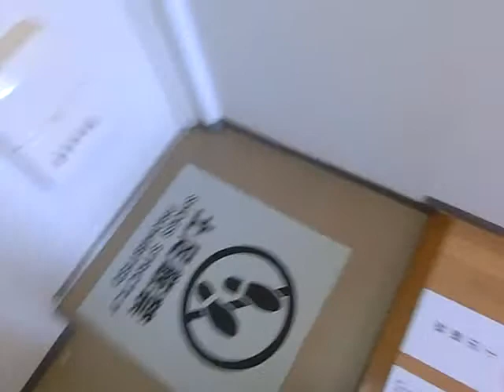コンフォール明神台1-8 広々1K賃貸マンション 心地よく眺望の良いお部屋。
圧巻のパノラマ眺望が魅力のお部屋です。ぜひ1度ご覧になって下さい。詳細は弊社HPをご参照ください。